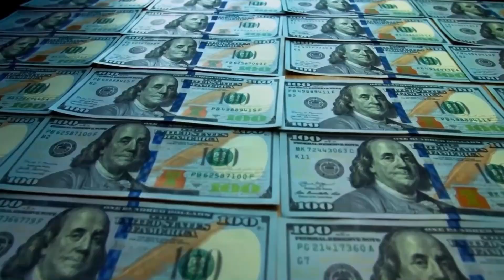This Wall Is Longer Then Wall Of China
Video Description: Explore the incredible journey of the Great Green Wall, a monumental project aimed at combating desertification in Africa. Discover how over 20 African countries are uniting to create an 8,000-kilometer living structure, symbolizing hope and sustainability in the face of climate challenges. Learn about the project's origins, its impact on the Sahel region, and the hurdles it faces. Join us on this inspiring mission to restore degraded land, sequester carbon, and create a brighter future.

Great Green Wall

Desertification

Africa

Climate Change

Sustainability

Reforestation

Sahel Region

Environmental Conservation

African Union

Pan-African Agency

Climate Resilience

Environmental Restoration

Green Initiatives

Natural Regeneration

Climate Action

African Development

Sustainable Agriculture

Carbon Sequestration

International Collaboration